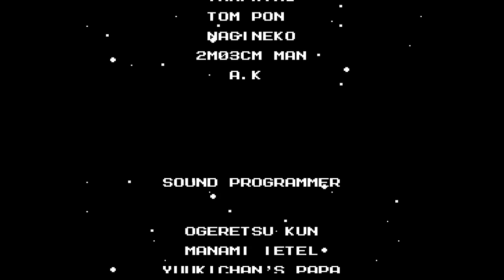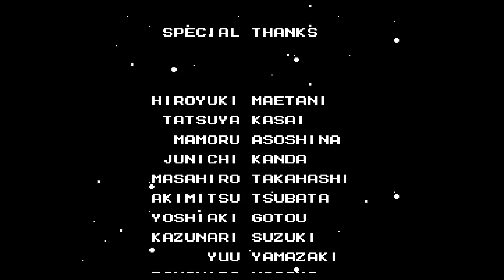Mega Man 2 - Part 14 - Alien Wily Finale!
Mega Man 2 - Click the Like button to give me a 1-up! :)

It's time for another classic Nintendo NES game! I'm going to try to play all of the original Mega Man series, so now it is time to play Mega Man 2! This sequel is probably my favorite of the series, and it has the best robot masters. Hopefully you enjoy my gameplay and walkthrough.

(Now playing Minecraft, Dead Island, Deus Ex: Human Revolution, Mass Effect, and Mega Man 2)